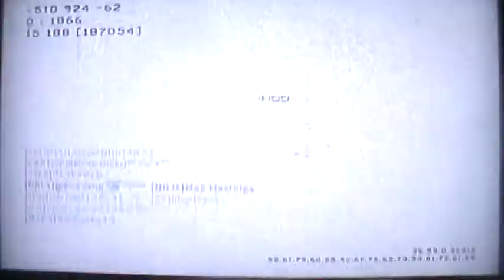MW3 BEST OSPREY GUNNER EVER!!!!!!!!!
MOST KILLS IN THE OSPREY GUNER